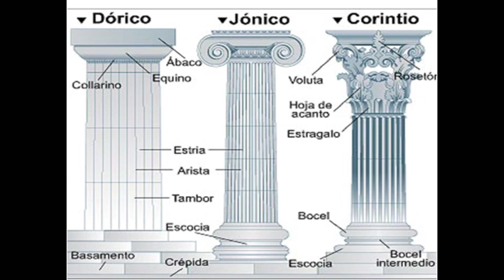Florencia 19 de Mayo de 2023